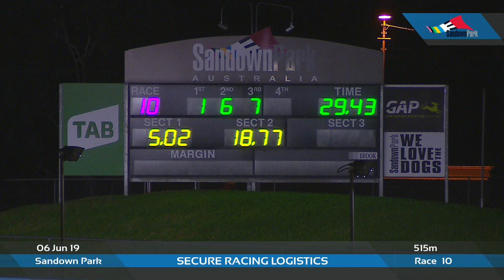SAN THU 06 JUN 19 R10